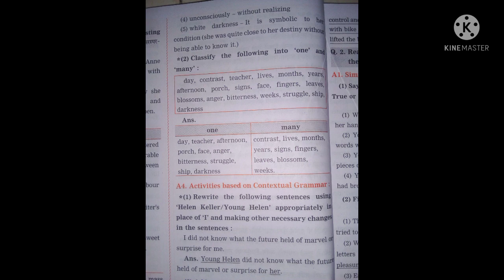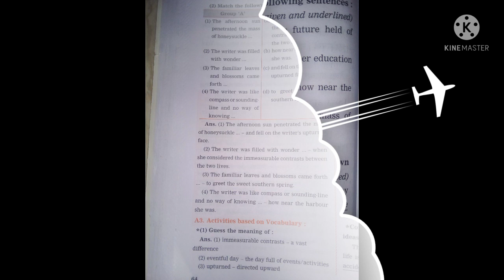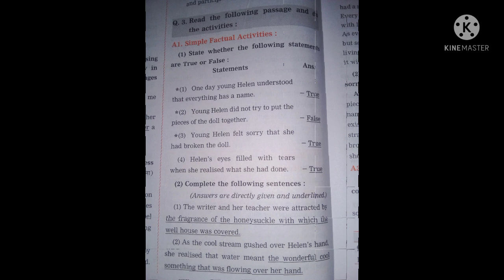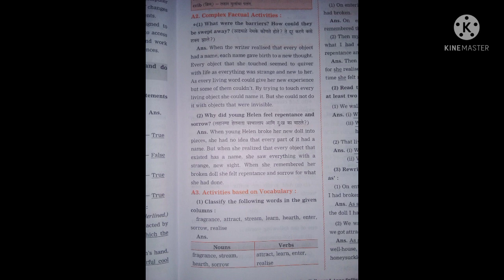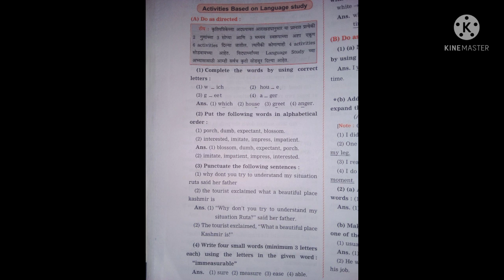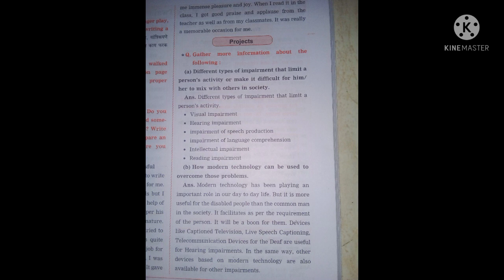Standerd 9 english lesson ,2.2 Helen keller And Anne Sullivan | answers English workbook.